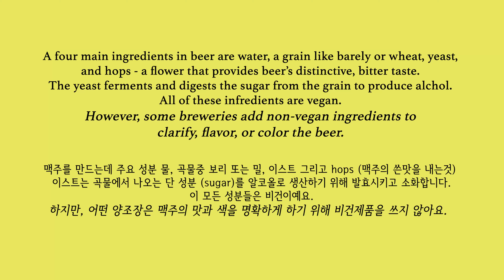I tried KAI vegan ramen!! Is it worth it? Vegan Ramen Review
Steven and I went to Kai ramen shop! I tried the vegan ramen!!!